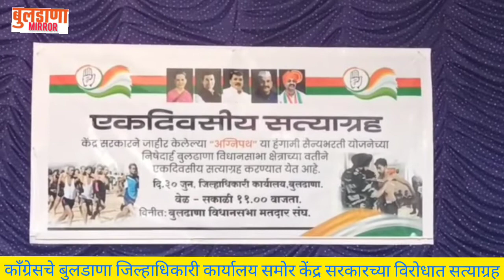काँग्रेसचे बुलडाणा जिल्हाधिकारी कार्यालय समोर केंद्र सरकारच्या विरोधात सत्याग्रह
केंद्र सरकारने तपासी यंत्रणेचा गैरवापर करून काँग्रेस पक्षाच्या नेत्या सोनिया गांधी व नेते राहुल गांधी यांच्यावर ईडीमार्फत कारवाई करून सुडाचे राजकारण केले जात आहे असा आरोप काँग्रेस कडून केला आहे.. तसेच केंद्र सरकारने जाहीर केलेल्या 'अग्निपथ' या हंगामी सैन्य भरतीच्या योजनेच्या निषेधार्थ आज 30 जून रोजी बुलडाणा जिल्हाधिकारी कार्यालयासमोर भारतीय राष्ट्रीय काँग्रेस पक्षाचे राष्ट्रीय सचिव व माजी आ हर्षवर्धन सपकाळ यांच्या नेतृत्वात एकदिवसीय सत्याग्रह आंदोलन करण्यात आले आहे..तसेच राज्यामध्ये होत असलेल्या राजकीय घडामोडीचा ही निषेध त्यांनी यावेळी केला आहे.. यावेळी काँग्रेस पक्षाचे नेते व पदाधिकारी उपस्थित होते .